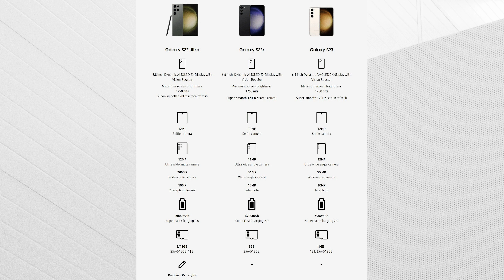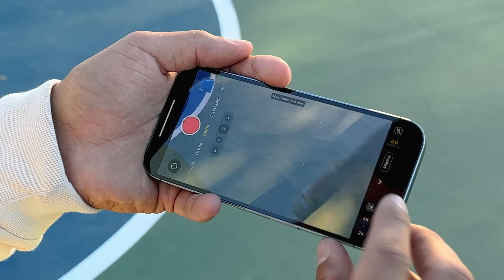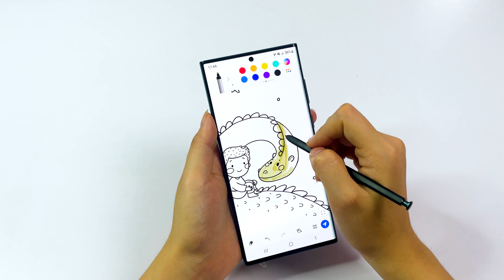Samsung Galaxy S23 Ultra - Ngày càng HOÀN HẢO !!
Tham khảo các sản phẩm điện thoại giá rẻ tại:
📞 Hotline bảo hành, kỹ thuật:
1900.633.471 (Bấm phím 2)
📞 Hotline hỗ trợ phần mềm: